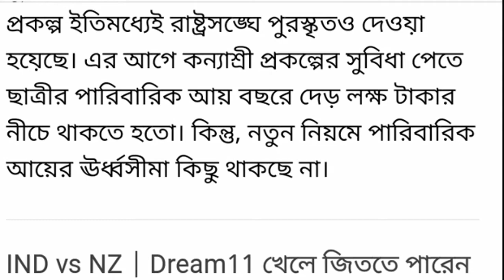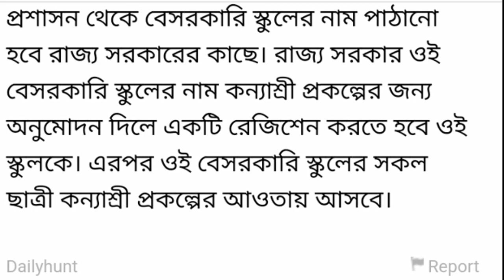kanyashree prakalpa latest news today. বেসরকারি স্কুলের ছাত্রীরা পাবে কন্যাশ্রী।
কন্যাশ্রী প্রকল্প,
কন্যাশ্রী,
কন্যাশ্রী গান,
কন্যাশ্রী প্রকল্প k2,
কন্যাশ্রী ফর্ম ফিলাপ,

Kanyashree song,
kanyashree,
kanyashree prakalpa,
kanyashree form fill up,
kanyashree prakalpa 2019,
kanyashree k2 form fill up,
kanyashree pigeon,
kanyashree prakalpa details,
kanyashree news,